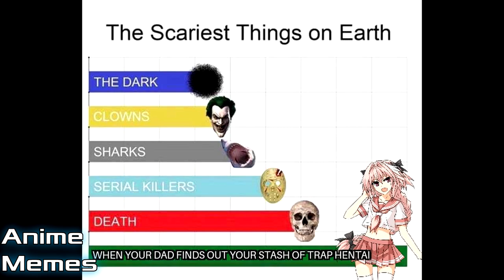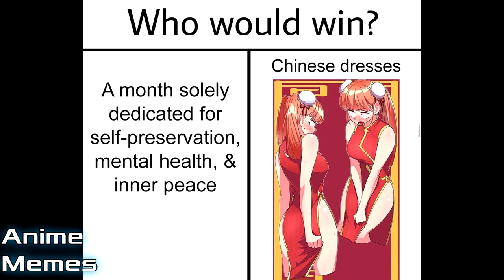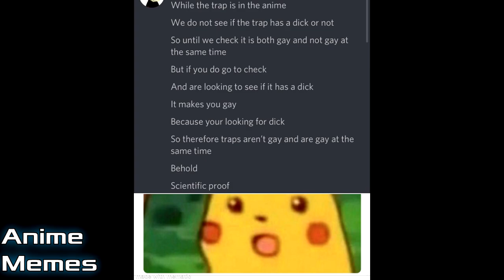Anime Memes You Wouldn't Watch In Public! 37